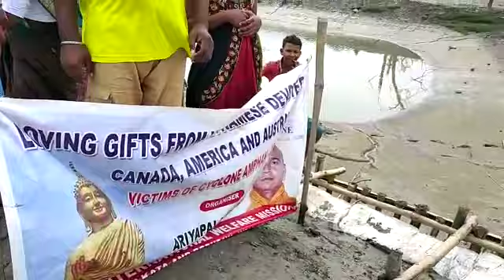part3 Distribution of relief items in the Sundarbans Charity,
part2   Distribution of relief items in the Sundarbans Charity, Relief items donated on the crisis time of Corona Virus pandemic lockdown and affected people of super Cyclone Amphan. Funded by Vietnamese devotees from America, Canada, Australia, France and Vietnam. organize by Buddha international welfare mission, Tịnh xá Việt Ấn
part2 সুন্দরবনে দান সামগ্রী বিতরণবৈশ্বিক মহামারি কোভিড-১৯ বা নভেল করোনা ভাইরাস ও ঘূর্ণিঝড় আম্ফানের ক্ষয়-ক্ষতি মোকাবেলায় এক মহৎ মানবিক উদ্যোগ নিয়ে মানবতাবাদী পরম শ্রদ্ধেয় , শ্রীমৎ বি. আর্যপাল থের ভান্তের অান্তরিক প্রচেষ্টায় ও তাঁহার প্রতিষ্ঠিত  Buddha International Welfare Mission,
Tịnh xá Việt Ấn   কর্তৃক আয়োজিত পশ্চিমবঙ্গে  ত্রাণ সামগ্রী বিতরণ.